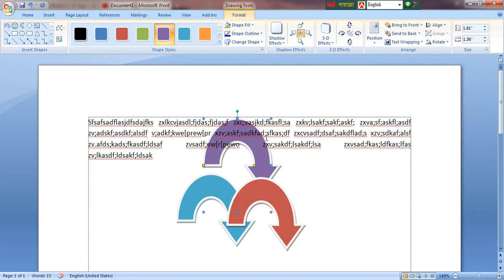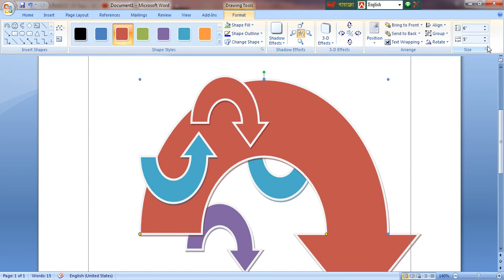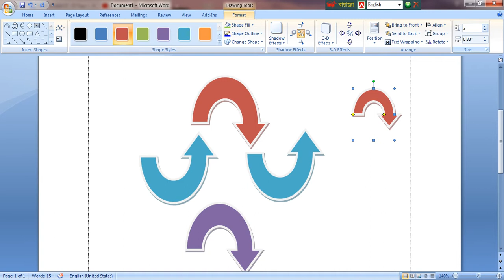Microsoft word Use Shape-Align, Group, Rotate, Shape Height, Shape Width, Lock Accept Ratio,Class 23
এই tutorial এ Microsoft word এর Shape-Align, Shape-Group, Shape-Rotate, Shape-Height, Shape-Width, Shape- Size- Lock Accept Ratio, etc.  এর গুরুত্ব পূর্ণ বিষয় সম্পর্কে আলোচনা করা হয়েছে :
১।Shape-Align ।
২। Shape-Group ।
৩ । Shape-Rotate ।
৪। Shape Height ।
৫। Shape-Width ।
৬। Shape-Lock Accept Ratio । এবং  ইত্যাদির সম্পর্কে আলোচনা করা হয়েছে ।
Trainer: Nazim Khondaker
Facebook Group: khondaker it (free computer training)